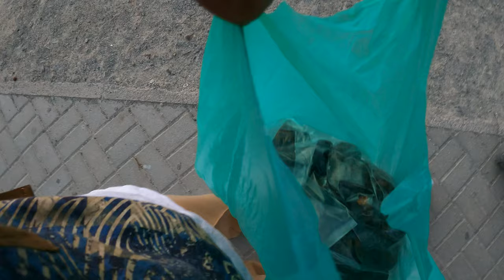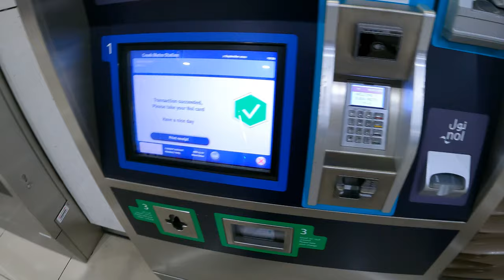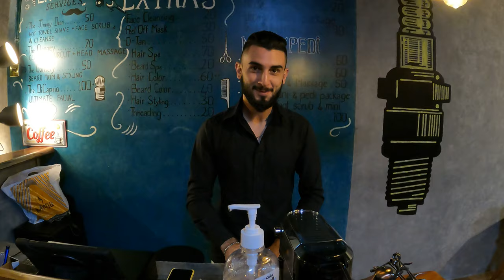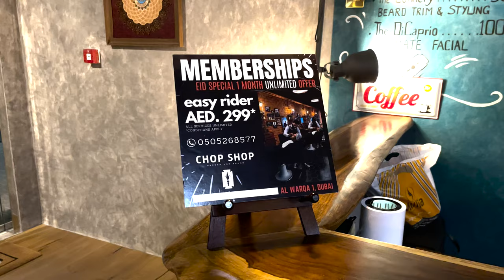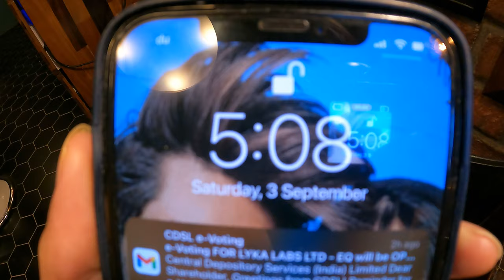MY FIRST HAIR TRANSFORMATION IN DUBAI TTRE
Yallah Habibi!

Hope you are doing well and amazing by health. This vlog I have recorded for you guys to share my experience of the tranformation I did for the first time in dubai. I was an amazing experience to be honest. I went to CHOPSHOP DUBAI for my grooming and hairstyle transformation and the results are here! The Vibwe the service the attention to details they give is really satisfying and value for money. I will highly recommed you guys to visit and just have a try once. Hope you will get entertained by this video and will enjoy it. If you found this video intresting and want ot me create more vlogs then surely like this video comment your views in comment section.